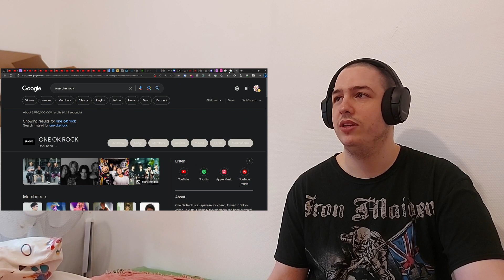First Time Reacting To ONE OK ROCK / Kaimu (LIVE MIX) || KOO